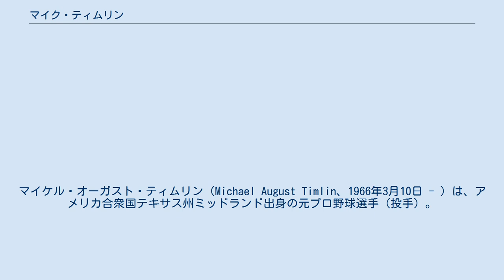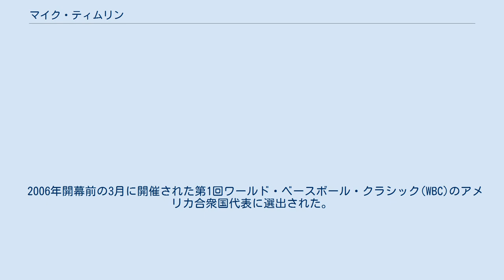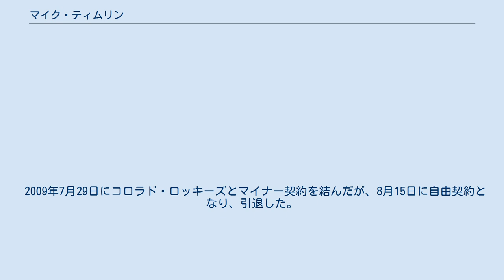マイク・ティムリン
マイケル・オーガスト・ティムリン（Michael August Timlin、1966年3月10日 - ）は、アメリカ合衆国テキサス州ミッドランド出身の元プロ野球選手（投手）。
右投右打。
 1987年のMLBドラフトでトロント・ブルージェイズからドラフト5巡目で指名され契約。
 1991年4月8日にメジャーデビュー。
先発登板は6月の3試合のみで、60試合にリリーフ登板。
リリーフとしてマイク・ヘンネマンとともにリーグ最多タイの10勝を挙げた。
 1992年のワールドシリーズで優勝投手となるなど、ブルージェイズのワールドシリーズ優勝に貢献。
 1996年にクローザーとして31セーブを記録。
 1997年7月31日にホセ・クルーズ・ジュニアとのトレードでポール・スポヤリッチとともにシアトル・マリナーズへ移籍。
 1998年はシーズン半ばからクローザーとして起用され、19回のセーブ機会のうち18回でセーブを記録。
オフにフリーエージェント(FA)となった。
 クローザーとして起用を約束してくれた唯一のチームであったボルチモア・オリオールズへ4年総額1,600万ドルで移籍した。
 1999年は、クローザーとして開幕から登板。
不安定な投球が続いたが、後半戦は防御率1.40・18セーブと復調。
 2000年7月29日にクリス・リチャードとマイナーリーガー1人とのトレードでウィル・クラークと共にセントルイス・カージナルスへ移籍。
移籍後はデーブ・ベレスへ繋ぐセットアッパーとして起用された。
 2002年7月29日にプラシド・ポランコとバド・スミスとともにスコット・ローレンとダグ・ニックルとのトレードでフィラデルフィア・フィリーズに移籍。
 2003年以降はボストン・レッドソックスでプレー。
 2004年と2007年にはレッドソックスでもワールドシリーズ優勝を経験している。
 2005年にはリーグ最多の81試合に登板し、シーズン後半には故障したキース・フォークに替わりクローザーとして13セーブを記録。
 2006年開幕前の3月に開催された第1回ワールド・ベースボール・クラシック(WBC)のアメリカ合衆国代表に選出された。
同大会では3試合にリリーフ登板した。
 2007年は肩の痛みに悩まされたが、8月以降は痛みが取れ球威が戻った。
8月31日には通算1000試合登板を達成。
2008年終了時点で通算登板試合数が1058試合となり、メジャー歴代7位にランクインした。
 2008年オフにFAとなる。
 2009年7月29日にコロラド・ロッキーズとマイナー契約を結んだが、8月15日に自由契約となり、引退した。